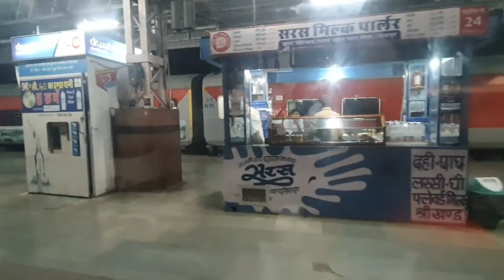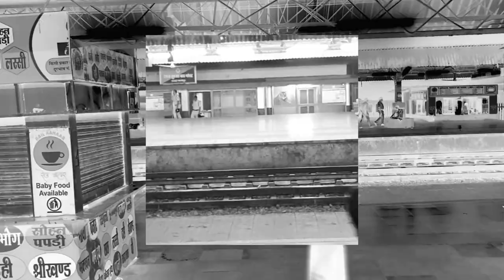tour for nayadupeta from jaipur with 🚆 train no 09715 Der ka balaji to tirupati sp train.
video with quik